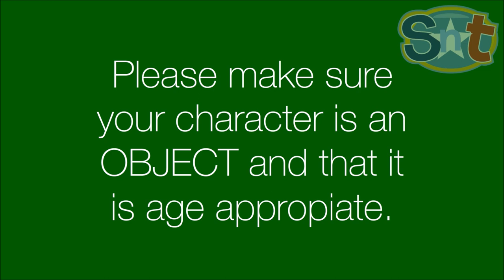Elimination - Episode 10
Music is Wataridori 2 by: Cornelius